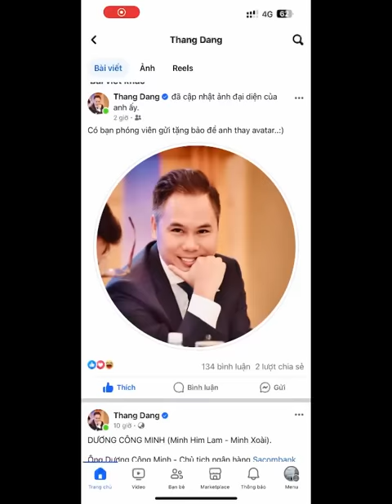🔴 #98: Chấn động! Đại gia Dương Công Minh đã bị CẤM XUẤT CẢNH?